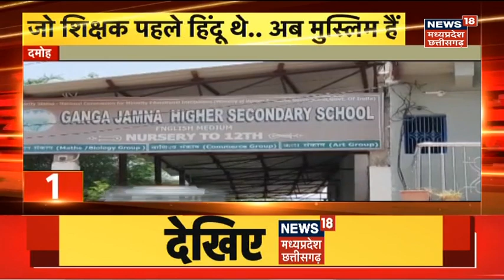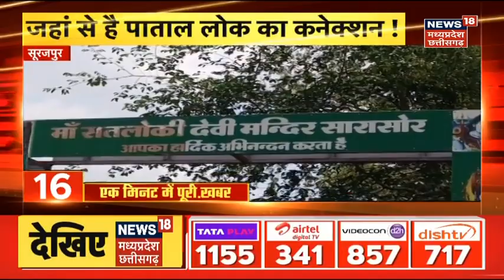Top Headlines | Damoh धर्मांतरण वाला गंगा-जमुना स्कूल | Latest News |20 Minute 20 Khabar |Conversion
00:00 Intro
00:07 Damoh धर्मांतरण वाला गंगा-जमुना स्कूल
01:04 Naxali के नापाक मंसूबें